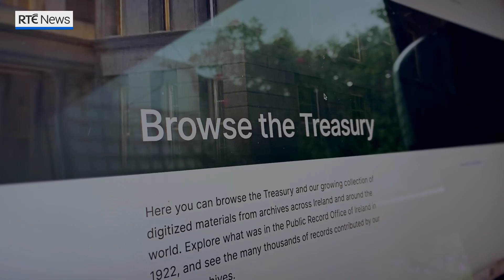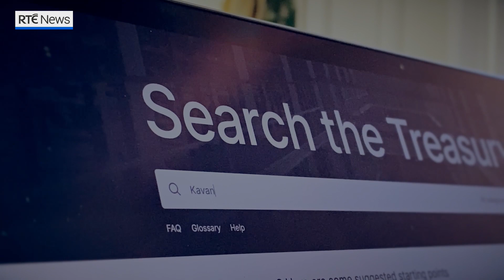Virtual Record Treasury of Ireland brings lost archive back to life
Hundreds of years of Irish history went up in smoke when the Public Record Office was destroyed on 30 June 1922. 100 years on, the lost archive is being brought back to life, as a free online resource which will be launched later today.